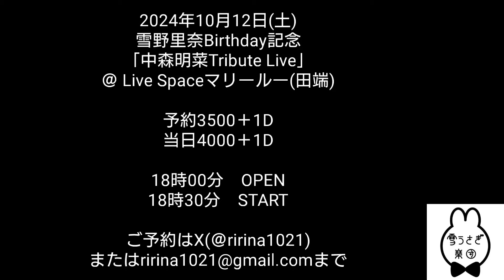【重要告知】2024年10月12日(土)雪野里奈Birthday記念「中森明菜Tribute Live」＠ Live Spaceマリールー(田端)